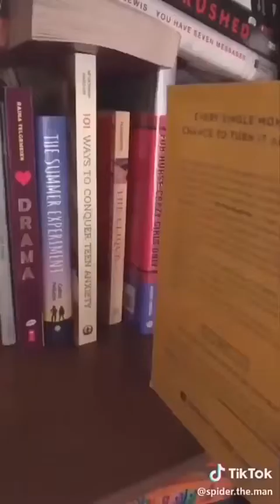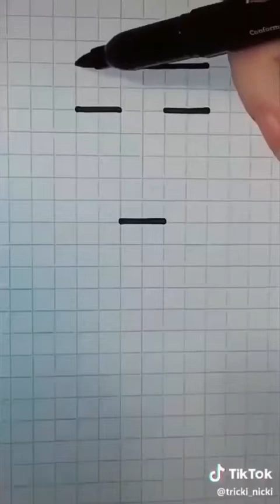satisfying mix |relaxing |must watch